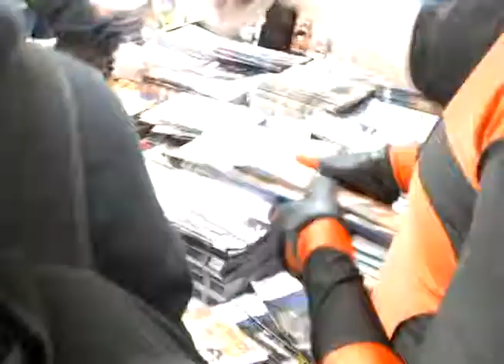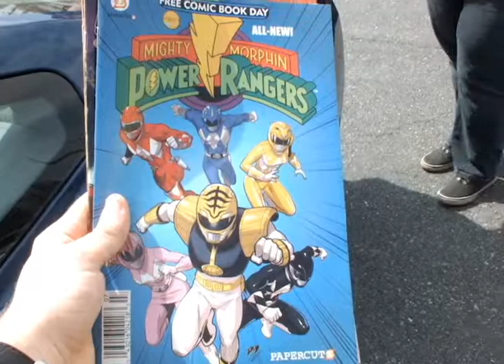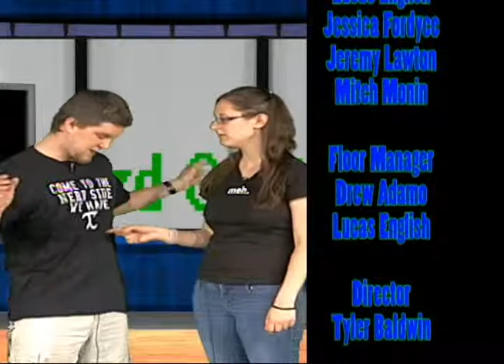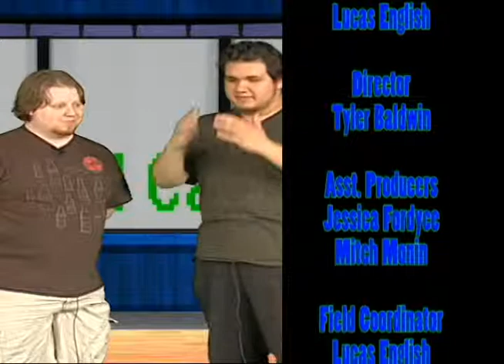Free Comic Book Day!!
May first was free comic book day and we just couldn't resist heading out to Third Eye Comics in Annapolis to check it out. Nor could we resists giving you a little bit of a history lesson on Tokyopop America, reviewing a ton of comics, Blizzard's version of a card game, and giving you a couple of PSAs.